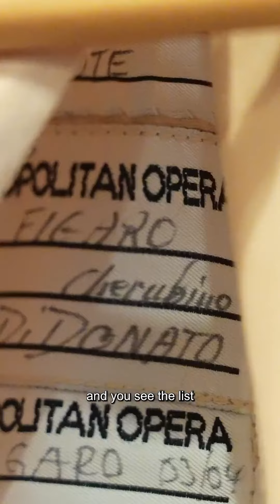My history in costumes at The Metropolitan Opera!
This was a blast to do, walking down my Met Memory Lane…

I've had the chance to wear some seriously iconic looks on the Met stage in recent years, and LOVED revisiting some of favorites. I give a HUGE heartfelt shout out to every designer, pattern maker, hat maker, dresser, wig maker, makeup artist, and army of artists who help us lucky singers transform ourselves. With all due respect, y’all don’t know how amazing they all are!